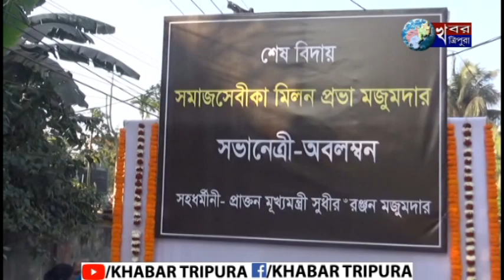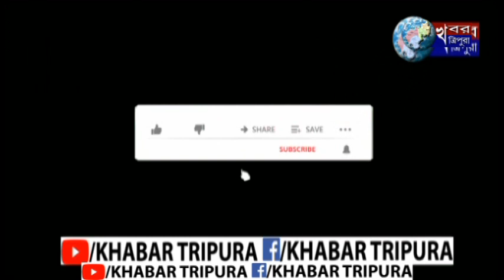প্রয়াত হলেন রাজ্যের প্রাক্তন মুখ্যমন্ত্রী সুধীর রঞ্জন মজুমদারের জায়া মিলন প্রভা মজুমদার